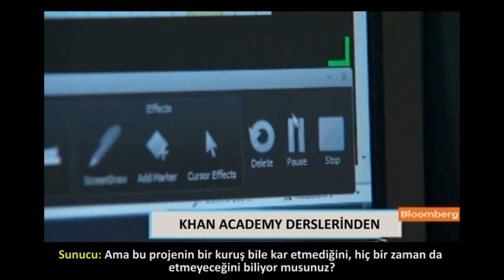Sal Khan: 40 Milyon Öğrenciye Ulaşacağız | Bloomberg (2018)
2018 yılında televizyona yansıyan bir Khan Academy haberinde, Khan Academy'nin kurucusu Sal Khan, 10 sene gibi kısa bir sürede Khan Academy'nin milyonlarca öğrencinin eğitimine katkı sağladığından bahsediyor ve hedeflerimizi paylaşıyordu. 2018 yılında 40 milyon öğrenciye ulaşmayı hedefliyorduk. Bugün ise dünyanın her yerinden platforma kayıtlı 120 milyon öğrenciye ücretsiz eğitim desteği sağlamanın mutluluğunu yaşıyoruz.

50 dilde 120 milyon öğrencinin faydalandığı, dünyanın en büyük ücretsiz öğrenme platformu Khan Academy’de, matematikten sanat tarihine, ekonomiden fen bilimlerine, basit toplamadan diferansiyel denklemlere, ilkokul seviyesinden üniversite seviyesine her yaş için binlerce ders videosu, interaktif alıştırma ve daha fazlasına tamamen ücretsiz ve reklamsız olarak ulaşabilirsiniz.

Khan Says Content May Reach 40 Million Students in 2012